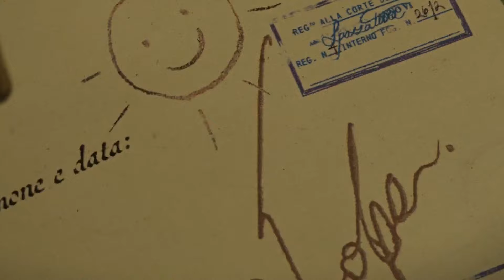Guillermo Del Toro's Pinocchio Full Movie Explained in Hindi/Urdu | Review | Raj Replay.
Guillermo Del Toro's Pinocchio Movie Review By Raj Singh.

Credits:-
Guillermo del Toro's Pinocchio" A Netflix
Director: Guillermo del Toro, Mark Gustafson
Writer: Guillermo del Toro, Patrick McHale, Carlo Collodi
Stars: Ewan McGregor, David Bradley, Gregory Mann

Summary: A father's wish magically brings a wooden boy to life in Italy, giving him a chance to care for the child.

Raj Replay channel sometimes use Film Clips, TV series Clips, Web Series Clips, Animation Series Clips to explain about the Film, Web Series, Trailers and Songs, but all under section 107 of the copyright Act 1976, allowance is made for FAIR USE for purpose such as criticism, comment, news reporting, teaching, scholarship and research.